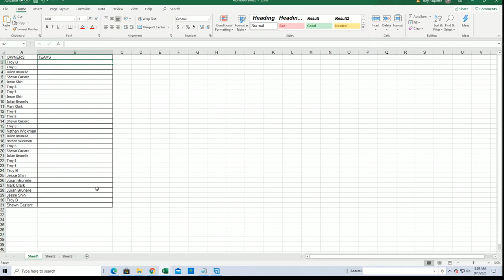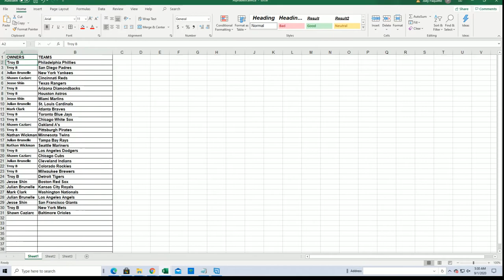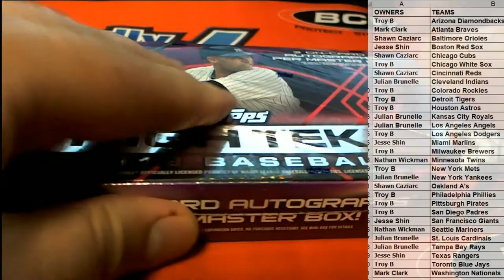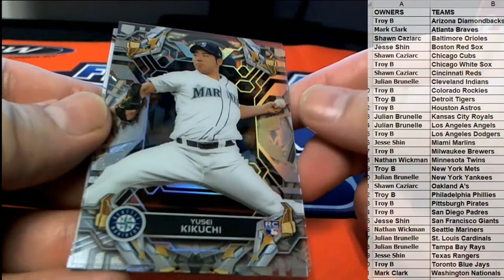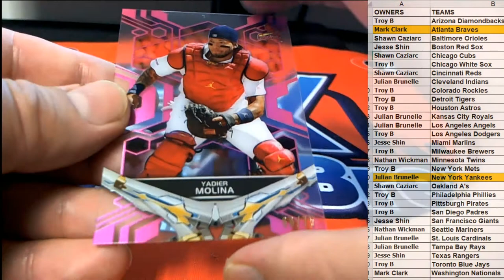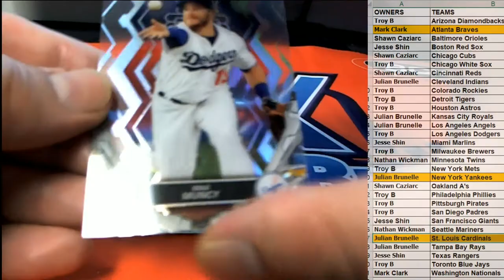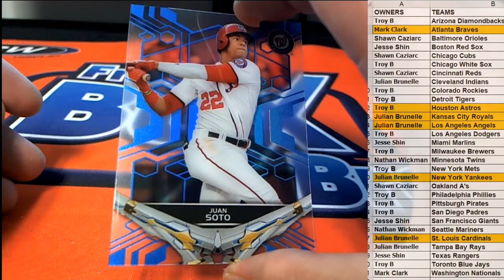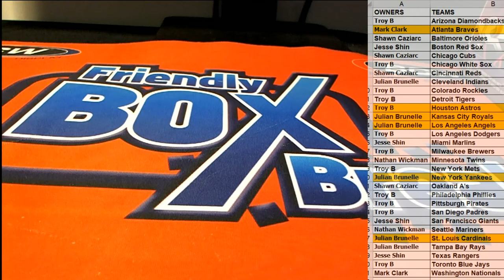2019 Topps High Tek Baseball Hobby Box ID 19HIGHTEKSEP221